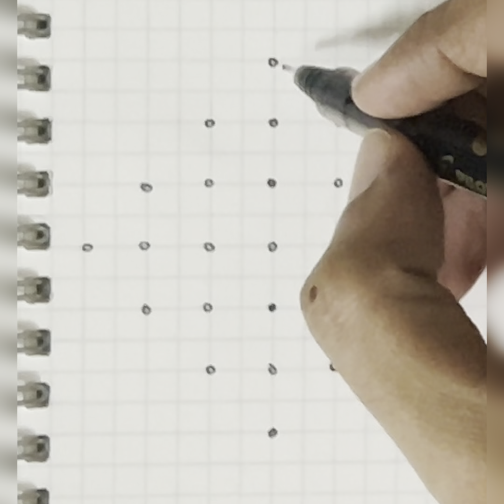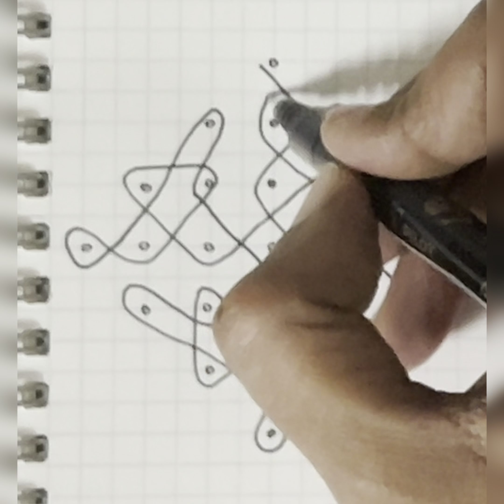Simple daily rangoli